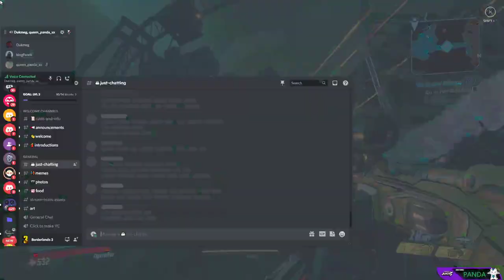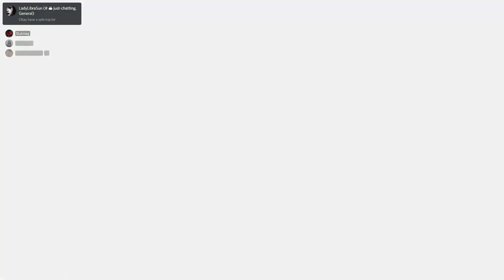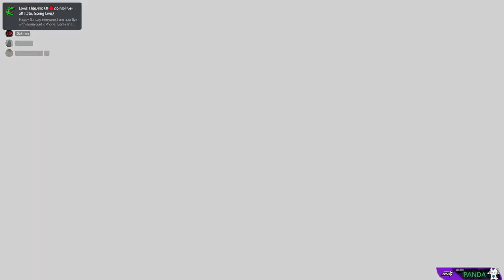Borderlands 3 | Part 6 | Clay the people person! Featuring dukmeg & QueenPanda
Part 6 of borderlands 3 gameplaying with Dukmeg and QueenPanda Grinding and smashing the Borderlands3 Gameplay of the campaign first time playthrough! Comment for future games and content you would all love to see!